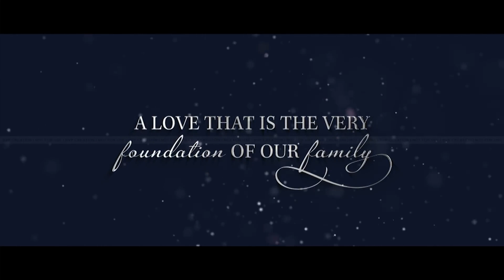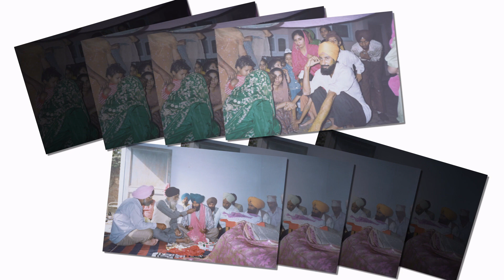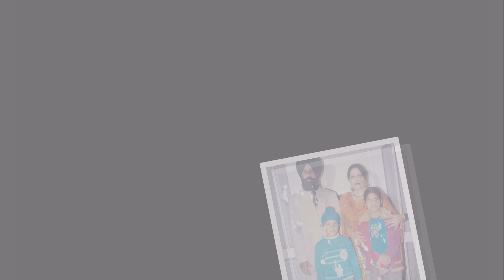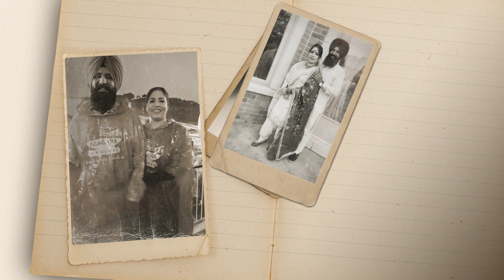Sweet Memories (Sarai Family)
Dhiman Studio & Mixing Centre
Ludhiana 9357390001